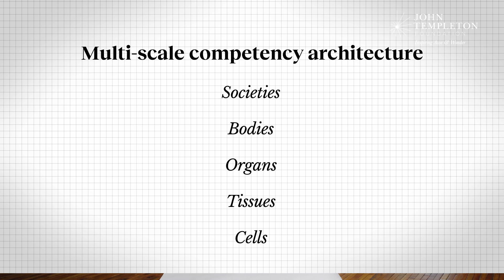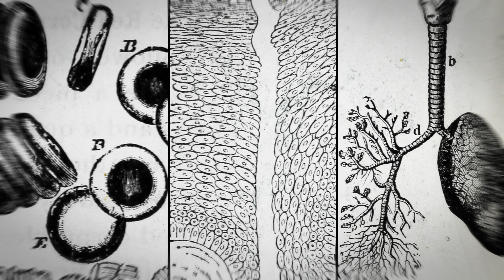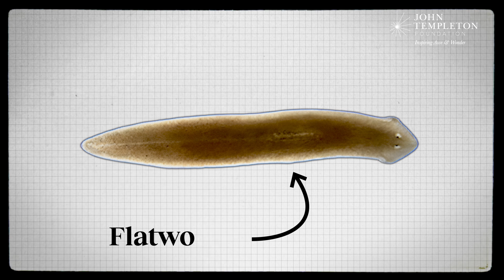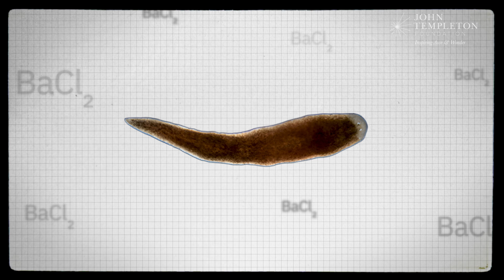Can cells think? | Michael Levin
We know that humans are an intelligent species. But this biologist breaks down the intelligence of each of our cells — and it will blow your mind.

Michael Levin, a developmental biologist at Tufts University, challenges conventional notions of intelligence, arguing that it is inherently collective rather than individual.

Levin explains that we are collections of cells, with each cell possessing competencies developed from their evolution from unicellular organisms. This forms a multi-scale competency architecture, where each level, from cells to tissues to organs, is solving problems within their unique spaces.

Levin emphasizes that properly recognizing intelligence, which spans different scales of existence, is vital for understanding life's complexities. And this perspective suggests a radical shift in understanding ourselves and the world around us, acknowledging the cognitive abilities present at every level of our existence.